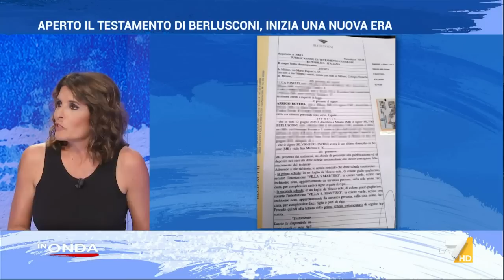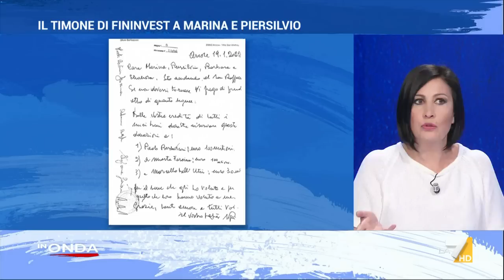Testamento Berlusconi, Candida Morvillo: "Ecco perché potrebbe essere impugnato"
Il testamento di Silvio Berlusconi, Candida Morvillo spiega perché ci sono delle possibilità che venga impugnato.